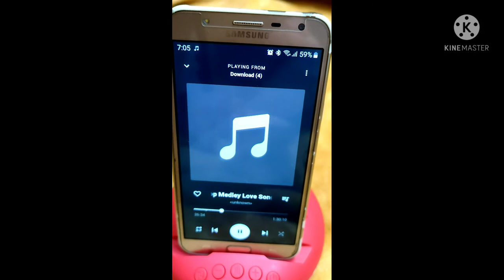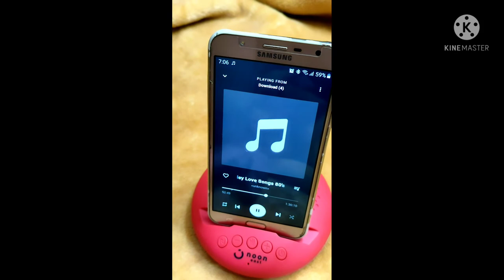Noon East Cicada bluetooth Speaker / short features and Sound testing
NOON EAST CICADA SPEAKER / 3W
Good Bass
Good Sound
Best in Room.
3 to 4H playing time.
Budget speaker from the East